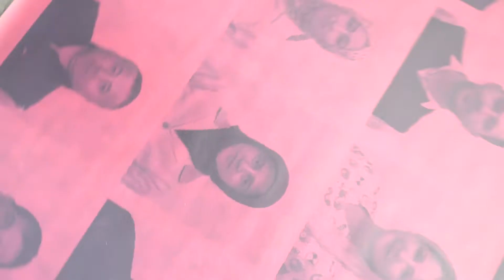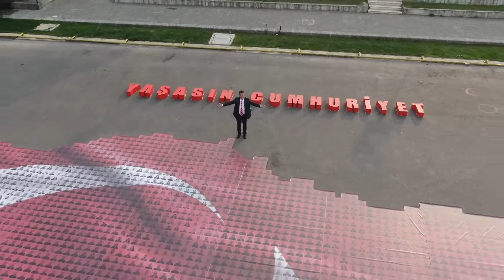Osmangazi’den 2 Bin Fotoğrafla Bin Metrekarelik Türkiye Haritası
Cumhuriyet’in 97. yılı nedeniyle 97 bin bayrak dağıtan Bursa Osmangazi
Belediyesi’nin 2 bini aşkın çalışanı birlik ve beraberliği simgelemek, Türkiye
Cumhuriyeti’ne olan sevgilerini göstermek için çok özel bir yol seçti.